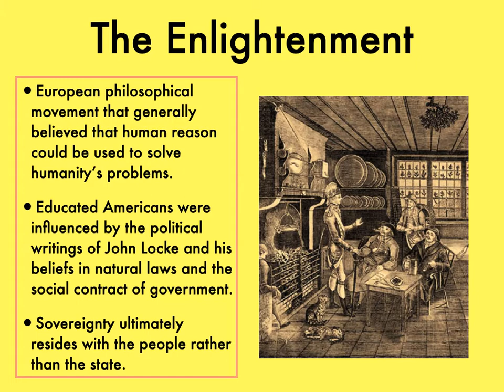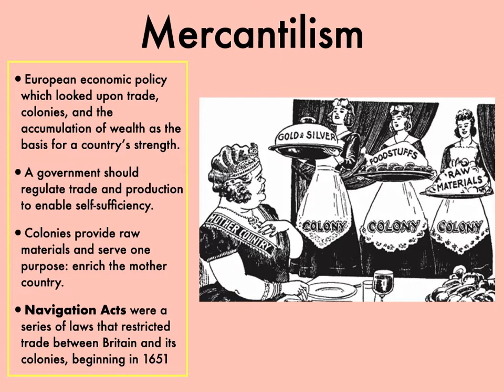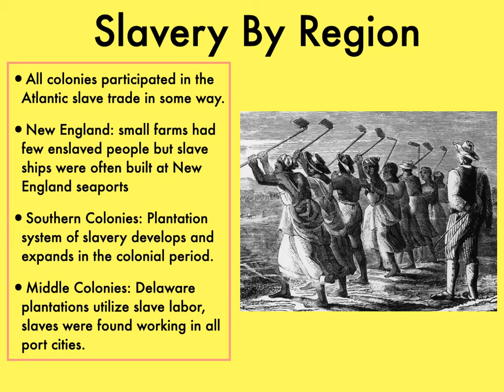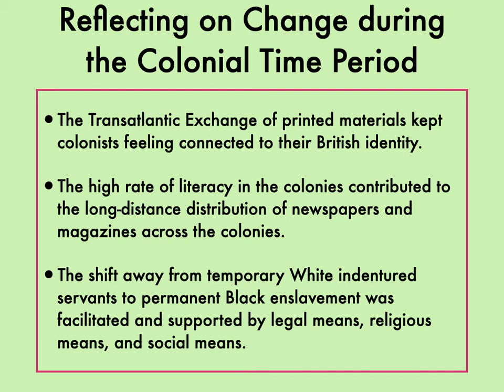APUSH DIG: Colonial Society